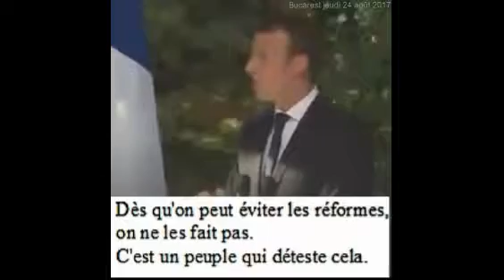Macron : Je ne suis pas arrogant, je suis déterminé